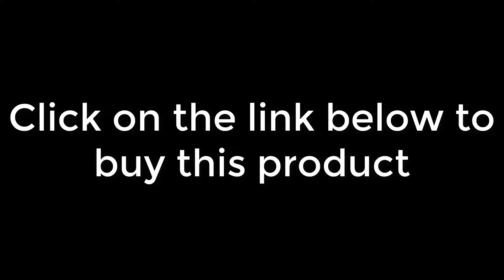The Best Tennis Racket Over Grips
60 PCS Tennis Racket Overgrips Padel Over Grips Badminton Over Grips Sweat Absorbed Wraps Tapes Grips Sweatband